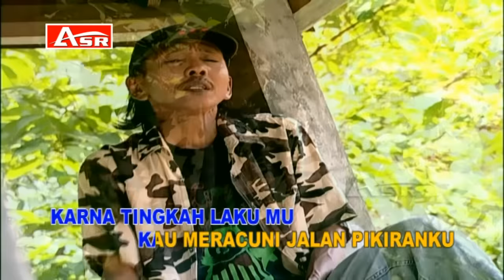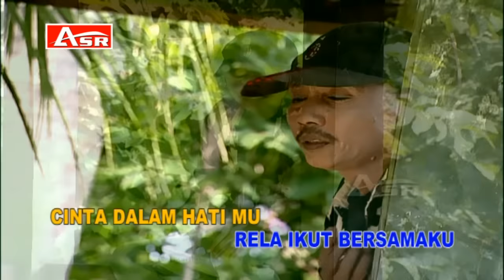LEO WALDY - RACUN DAN BISA ( Official Video Musik ) HD